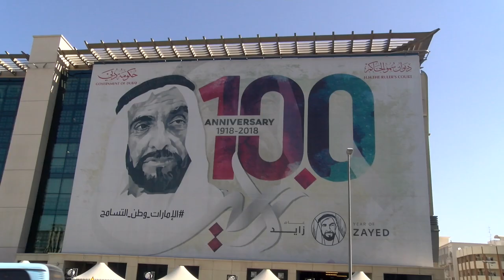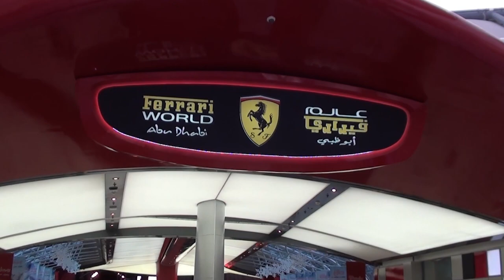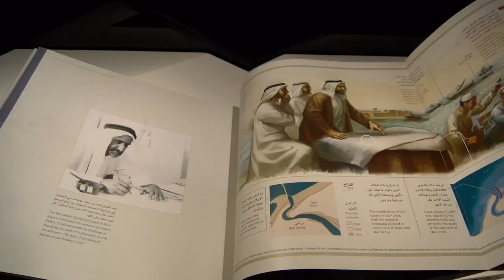Dubai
Une visite expresse de la ville champignon, sortie du désert où tout doit toujours être plus grand, plus extravagant, plus cher. Comment se peuple de bédouin s'est retrouvé projeté dans une société hypermoderne hyper consumériste.